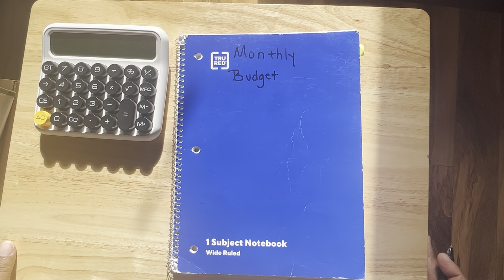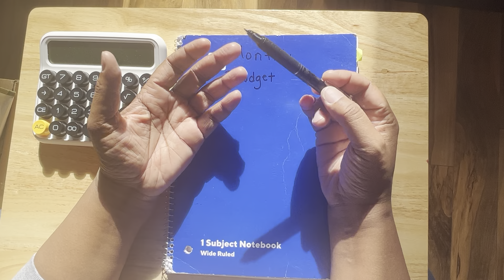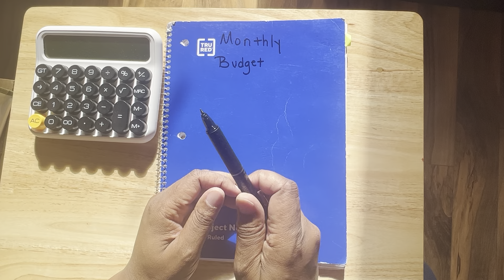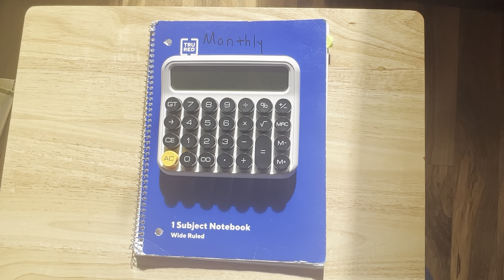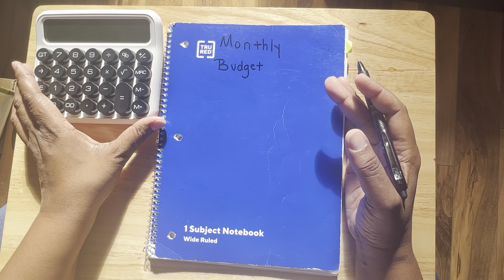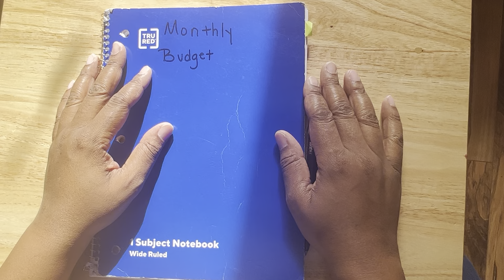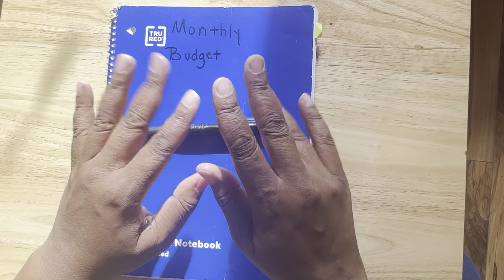BEGINNING AND CLOSING DECEMBER 2022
Hello Everyone!! Please support the channels below!